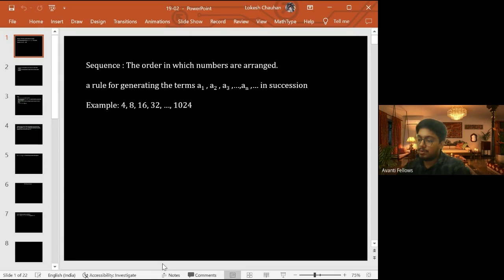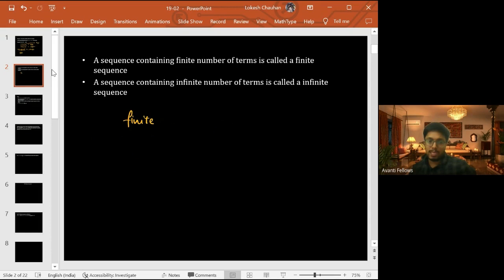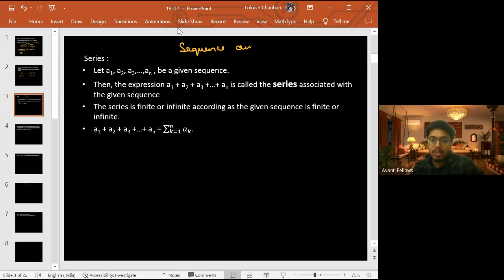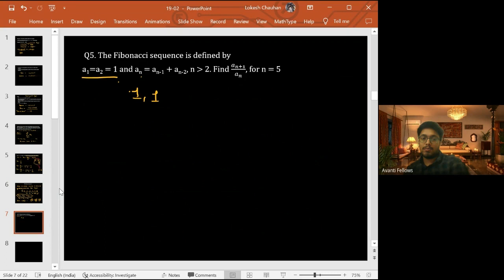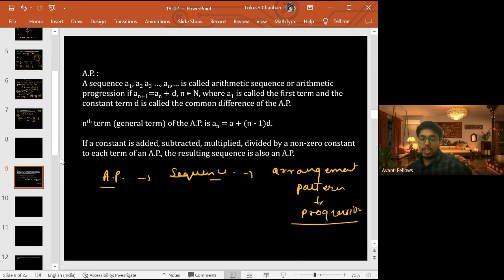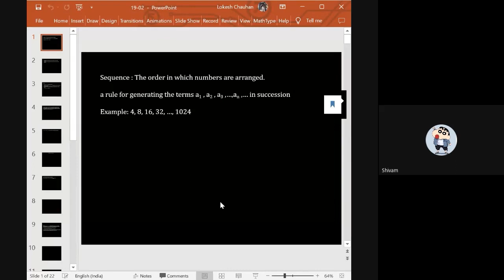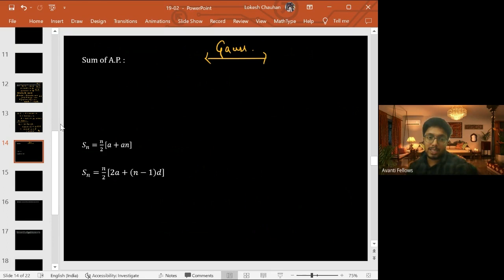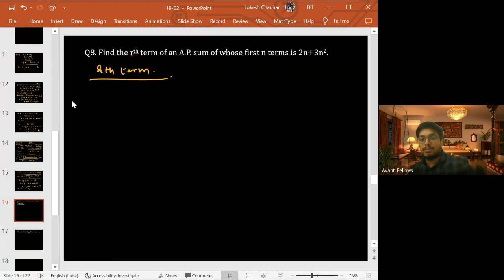Sequence and Series | 11th Math | 19th November 2022